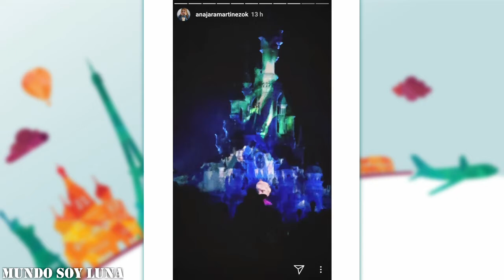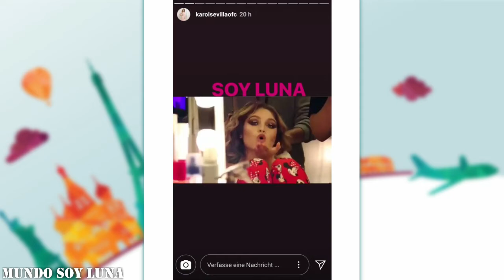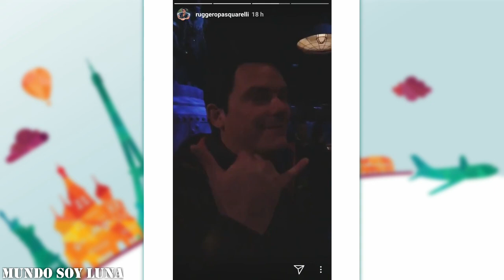Paris - 23.02.2018 / Soy Luna Live